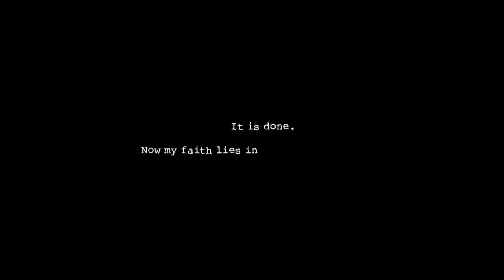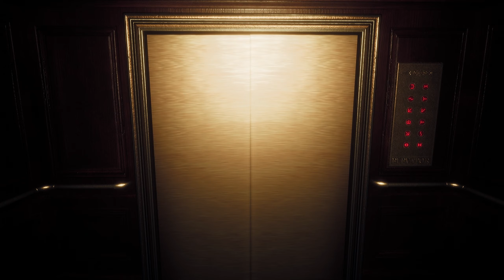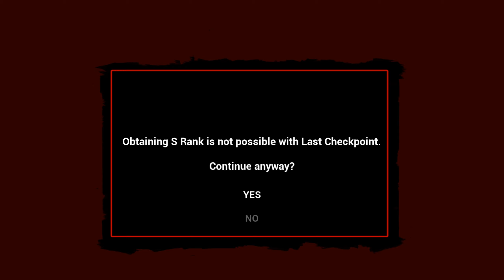Dark Deception [PC] (Chapter 1 Gameplay) [1440p]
Trying Something new as Always.